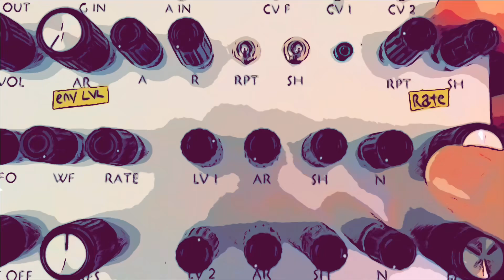2-person noise jam - JMTsynth/Rucci - CV - 20240706